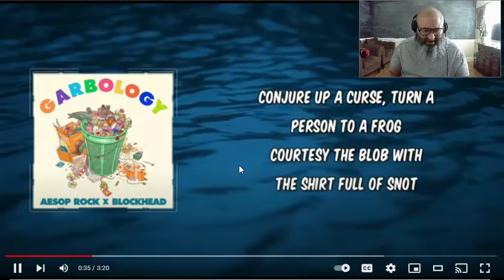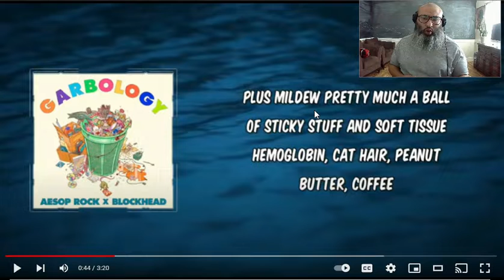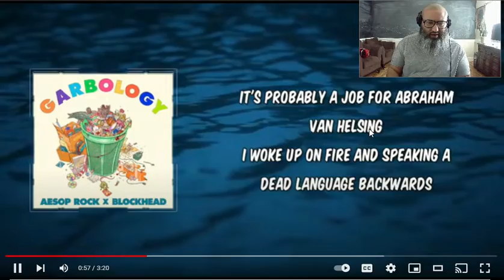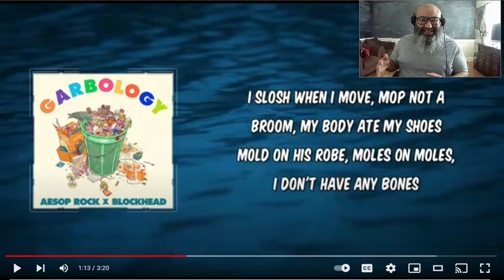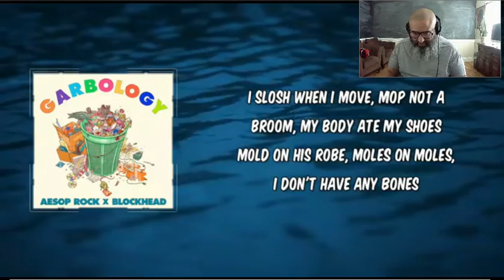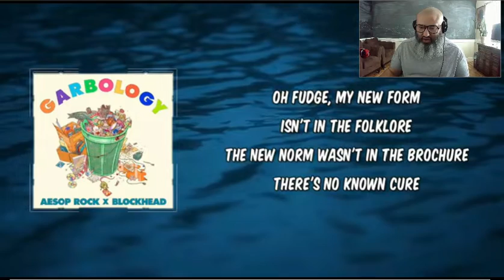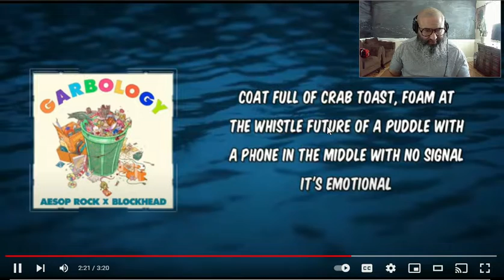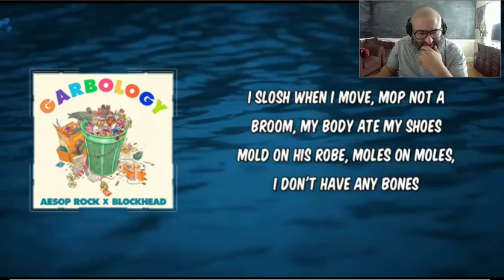Aesop Rock - Oh Fudge | Intellectual Breakdown & Reaction